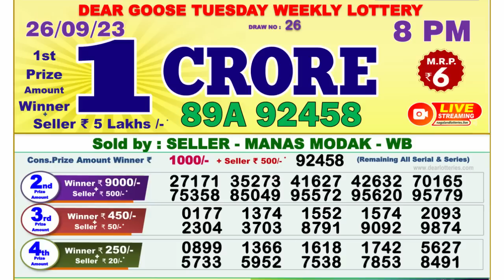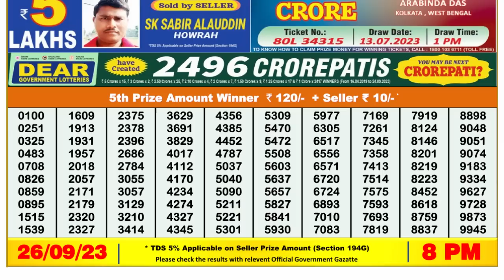🔴 Lottery Sambad Live 08:00pm 26/09/2023 Evening Nagaland State Dear Lottery Result Pdf Download